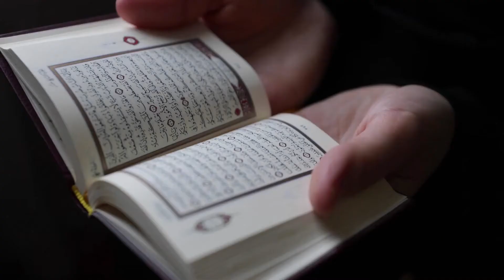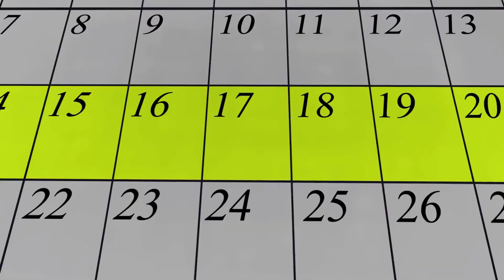Top 10 Muslim Inventions That Shaped The Modern World - part 1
Top Muslim Inventions that shaped the modern world we live in right now!

camera invention
university invention
map invention
surgery invention
top 10 inventions
flying machine invention
coffee invention